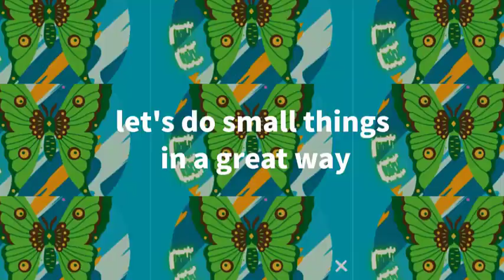Sands of Salzaar - Luna Moth Entertainment Gameplay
Sands of Salzaar is an open-world strategy-action RPG set across a sprawling desert. Build up and manage your forces from a single unit to a mighty army, then lead them into massive battles against your foes.

How you progress is up to you: customize your hero with a wide variety of skills and talents, choose which factions to side with, and plan your strategies carefully to establish yourself as whoever you aspire to be - a lone wolf, a wealthy trader, a city lord, or a war schemer.